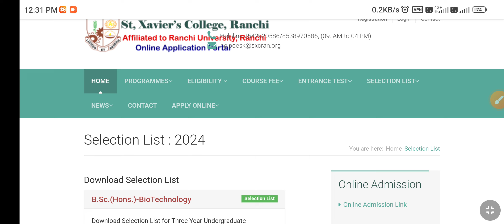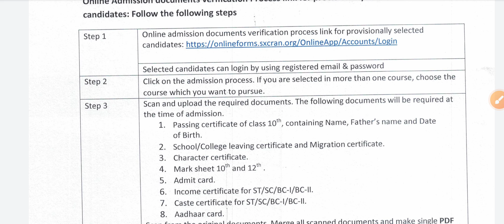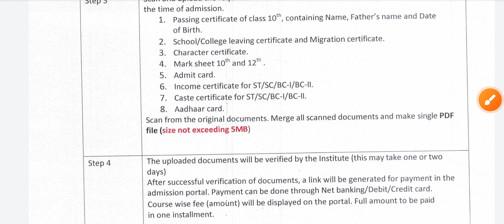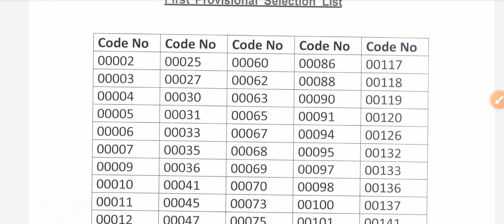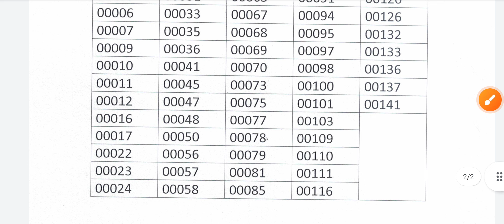St Xavier's College Ranchi selection list admission list 2024 | 2nd list and Admission process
admission st Xavier's College Ranchi update
st Xavier's College Ranchi admission update
st Xavier's College Ranchi 2nd list update
2nd list admission st Xavier's College Ranchi